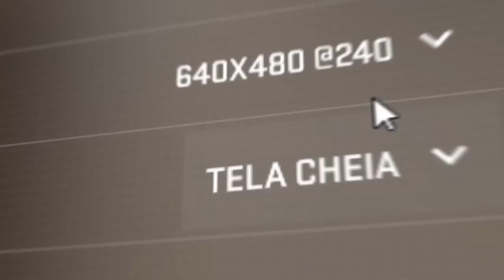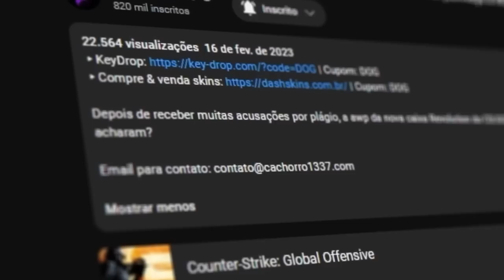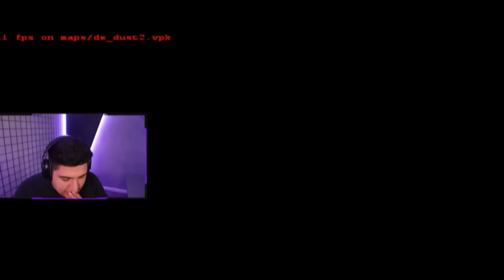testei a MENOR RESOLUÇÃO e PIORES GRÁFICOS e consegui 700 FPS no CS 2 (o jogo está muto mais pesado)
O novo Counter-Strike 2 ficou mais pesado, e teve uma queda de 30% do FPS comparado ao CS:GO. Contudo, descobri uma nova resolução que aumenta o fps no CS 2.